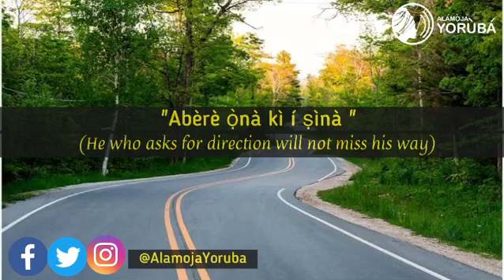Yorùbá Proverb: "Abèrè ọ̀nà kì í ṣìnà."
Translation: "He who asks for direction will not miss his way."

Lesson: "You have a great potential to be an expert in your chosen field but you need directions from those who have plied that route."